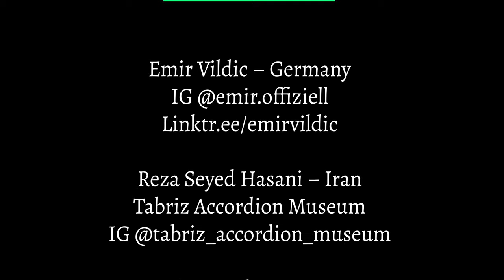Weltmeister Wednesdays Concert Series Week 19 - 2021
Weltmeister Wednesday is a new Virtual Online Concert Series Event. We will host 1-hour, commercial free, Accordion Entertainment by players from All around the world. Enjoy the International Sounds of the music playing while practicing Self Distancing and please remember Staying home keeps you and many others, including critical healthcare workers, safe and alive. "We are all in this together." Tonight, we have Emir Vildic of Germany, Reza Hassani of Iran, Antje Hirsch of Germany and Wendy McNeill joining from Spain!.